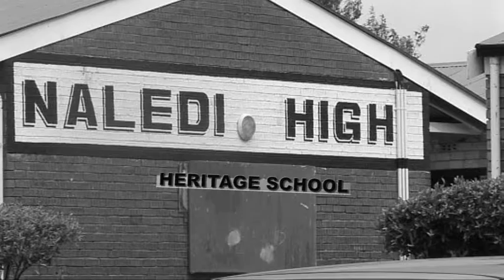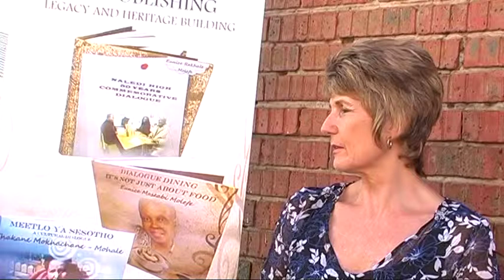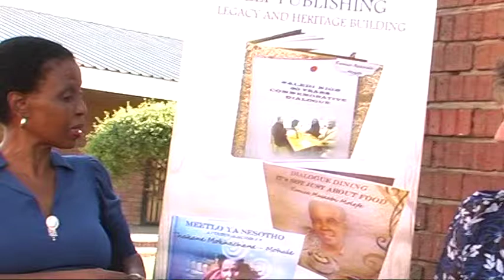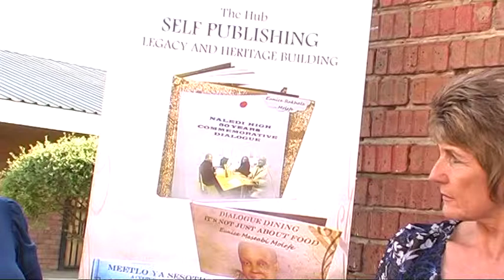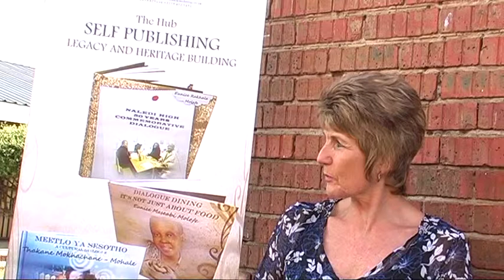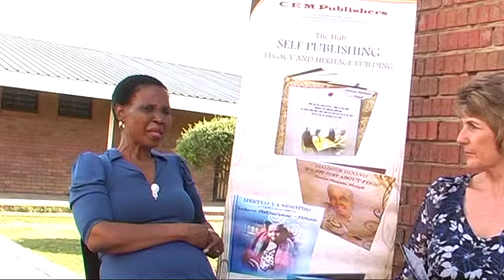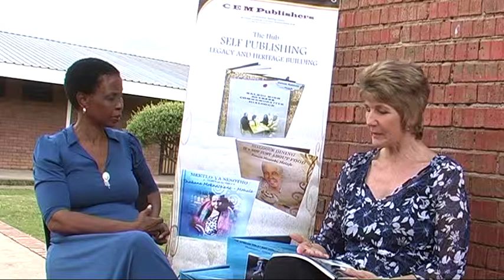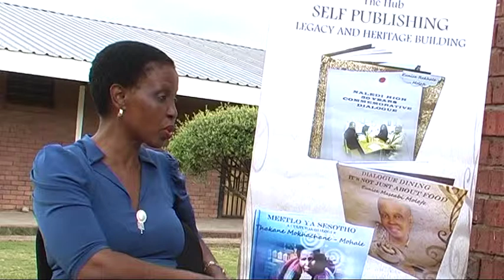June 1976 Commemorative Dialogue by Eunice Rakhale-Molefe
June 1976 Commemorative dialogue book Launch @ Naledi High Heritage School 14 Feb 2014.
The coffee table book, aptly titled June 1976 Commemorative Dialogue, serves as a powerful memoir that sets several facts straight. The book, is volume 1 of a series of commemorative dialogues documenting the history of the 8 + 1 Soweto heritage schools. It is written much along the lines of Julie Frederikse 's NONE BUT OURSELVES, which is ranked among the most authentic accounts of how the struggle for the liberation of Zimbabwe was won.

This memoir is not your conventional coffee table book.

The authors elaborate narrative is enhanced by interviews with the school ' s alumni including former North West premier Popo Molefe, Nelson Mandela Children ' s Fund chief executive Sibongile Mkhabela, the fund ' s spokesman Oupa Ngwenya, former director-general in president Thabo Mbeki ' s office Frank Chikane and Provincial Chief Director in the Department of Basic Education  and Training' s Zanele Mthembu. Others include Enos Ngutshane, the man whose letter to the Bantu education department rejecting Afrikaans as a medium of instruction sparked the June 16 1976 insurrection, and retired Sowetan news editor Willie Bokala.

They all speak frankly, albeit nostalgically, in the book June 1976 Commemorative Dialogue, and are all working hard behind the scenes to return Naledi High School to its former glory as an academic, sporting and cultural powerhouse.

Predictably, the book starts with the recollections of incumbent principal Kenneth Mavatulana, who poignantly says in part that:
"A school is an institution that is about academic performance and unless we have addressed the school's performance, we cannot truly celebrate."

All the book's  interlocutors present enthralling anecdotes about how bad things were in the early 1970s and how the families and the entire communities ' lives were adversely affected. Readers will appreciate the writers ' noble and surprisingly mature liberation struggle roles which they played as innocent youths who were reacting to an otherwise oppressive, suppressive and divisive regime.
The book has to be read with a thoroughly objective eye because it is not your conventional coffee table book that is keenly edited, boasting an exquisite layout and a magnificent spread of history-marking photographs. It serves a much more noble purpose.

It tells of how Naledi High School is an institution worthy of respect as a June 1976 heritage school -- the lift of which includes MADIBANE, MEADOWLANDS, MORRIS ISAACSON, MUSI, ORLANDO EAST, ORLANDO WEST AND SEKANO NTOANE HIGH SCHOOLS + BELLE PRIMARY NOW MBUYISA MAKHUBO PRIMARY.

Victor Mecoamere
Deputy news editor nation building manager at Sowetan